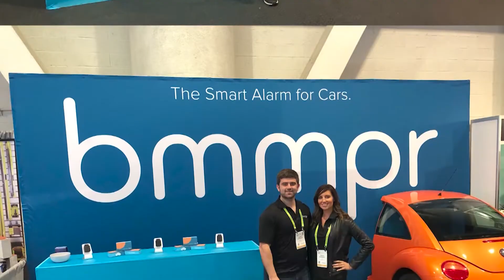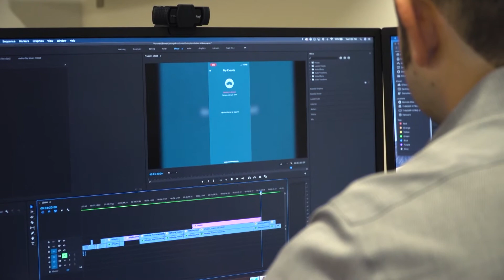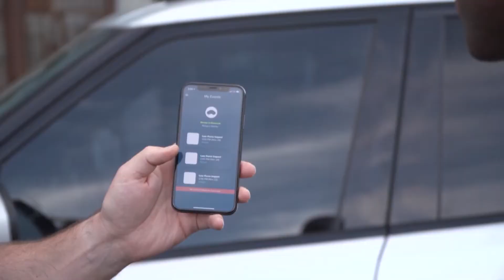The Car Alarm That Texts You | The Henry Ford's Innovation Nation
On this segment of The Henry Ford's Innovation Nation, Albert Lawrence meets with Marko Mandaric and Kahlie Mandaric, Co-Founders of BMMPR, to learn more about the car alarm that texts you.

BMMPR is a smart security device that plugs into the diagnostics port in a car. In the event of an impact, whether from another vehicle, an attempted break-in, or a towing situation, an alert will be sent to the car owner's phone in less than 6 seconds.